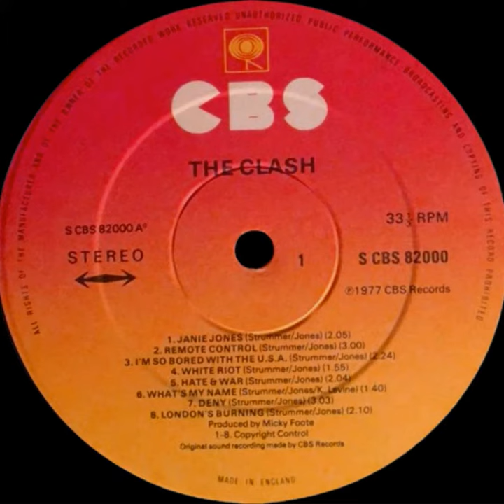CRASS ~ Lyric Video - PUNK IS DEAD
Crass were an English art collective and punk rock band formed in Epping, Essex in 1977, who promoted anarchism as a political ideology, a way of life, and a resistance movement. Crass popularised the anarcho-punk movement of the punk subculture, advocating direct action, animal rights, feminism, anti-fascism, and environmentalism. The band used and advocated a DIY ethic approach to its albums, sound collages, leaflets, and films.

Crass spray-painted stencilled graffiti messages in the London Underground system and on advertising billboards, coordinated squats and organised political action. The band expressed its ideals by dressing in black, military-surplus-style clothing and using a stage backdrop amalgamating icons of perceived authority such as the Christian cross, the swastika, the Union Jack, and the ouroboros.

The band was critical of the punk subculture and youth culture in general; nevertheless, the anarchist ideas that they promoted have maintained a presence in punk. Due to their free experimentation and use of tape collages, graphics, spoken word releases, poetry, and improvisation, they have been associated with avant-punk and art punk.

The band was based around an anarchist commune in a 16th century cottage, Dial House, near Epping, Essex, and formed when commune founder Penny Rimbaud began jamming with Steve Ignorant (who was staying in the house at the time). Ignorant was inspired to form a band after seeing The Clash perform at Colston Hall in Bristol, whilst Rimbaud, a veteran of avant garde performance art groups such as EXIT and Ceres Confusion, was working on his book Reality Asylum. They produced "So What?" and "Do They Owe Us A Living?" as a drum-and-vocal duo. They briefly called themselves Stormtrooper before choosing Crass in reference to a line in the David Bowie song "Ziggy Stardust" ("The kids were just crass").

Other friends and household members joined (including Gee Vaucher, Pete Wright, N. A. Palmer and Steve Herman), and Crass played their first live gig at a squatted street festival in Huntley Street, North London. They planned to play five songs, but a neighbour "pulled the plug" after three. Guitarist Steve Herman left the band soon afterwards, and was replaced by Phil Clancey, aka Phil Free. Joy De Vivre and Eve Libertine also joined around this time. Other early Crass performances included a four-date tour of New York City, a festival gig in Covent Garden and regular appearances with the U.K. Subs at The White Lion, Putney and Action Space in central London. The latter performances were often poorly attended: "The audience consisted mostly of us when the Subs played and the Subs when we played".

Crass played two gigs at the Roxy Club in Covent Garden, London. According to Rimbaud, the band arrived drunk at the second show and were ejected from the stage; this inspired their song, "Banned from the Roxy", and Rimbaud's essay for Crass' self-published magazine International Anthem, "Crass at the Roxy". After the incident the band took themselves more seriously, avoiding alcohol and cannabis before shows and wearing black, military surplus-style clothing on and offstage.

Crass logo.
They introduced their stage backdrop, a logo designed by Rimbaud's friend Dave King. This gave the band a militaristic image, which led to accusations of fascism. Crass countered that their uniform appearance was intended to be a statement against the "cult of personality", so (in contrast to many rock bands) no member would be identified as the "leader".

Conceived and intended as cover artwork for a self-published pamphlet version of Rimbaud's Christ's Reality Asylum, the Crass logo was an amalgam of several "icons of authority" including the Christian cross, the swastika, the Union Jack and a two-headed Ouroboros (symbolising the idea that power will eventually destroy itself). Using such deliberately mixed messages was part of Crass' strategy of presenting themselves as a "barrage of contradictions", challenging audiences to (in Rimbaud's words) "make your own fucking minds up". This included using loud, aggressive music to promote a pacifist message, a reference to their Dadaist, performance-art backgrounds and situationist ideas. Meanwhile, Johnny Rotten stated that the band was "too political for my liking. They preach to themselves with a communist slant".

The band eschewed elaborate stage lighting during live sets, preferring to play under 40-watt household light bulbs; the technical difficulties of filming under such lighting conditions partly explains why there is little live footage of Crass. They pioneered multimedia presentation, using video technology (back-projected films and video collages by Mick Duffield and Gee Vaucher) to enhance their performances, and also distributed leaflets and handouts explaining anarchist ideas to their audiences.